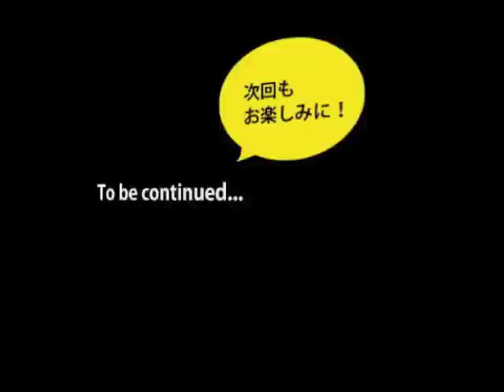（セット髪）ディスコネクションスタイル 4/4 （最終回）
今回はPRIMPスタイル応用編。ディスコネクションスタイル。
簡単　便利　女の子らしい柔らかなカールを創りましょう！
締める部分締めて　遊ばす部分広げて
違う質感のジョイントセット、、
長い時間　しているならスプレーワークが必要、、GO

道具の使いかたや、ピンの打ち方や、バックコーム迄　簡単に理解できる？単行本、
世界初ホログラムのテクニック本は　こちらで通販しています！

PRIMP TOKYO ↓　全ての　美容情報です。